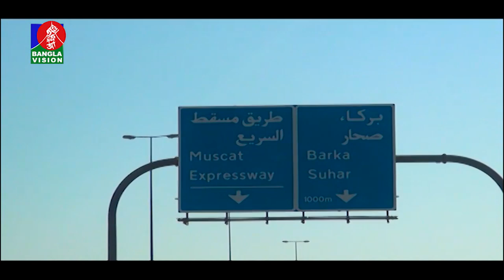ওমানে বাংলাদেশিদের জন্য সহজ শর্তে ও সুলভ মূল্যে মদিনাত সন্দনে এ্যাপার্টমেন্ট এবং দোকান বরাদ্দ চলছে